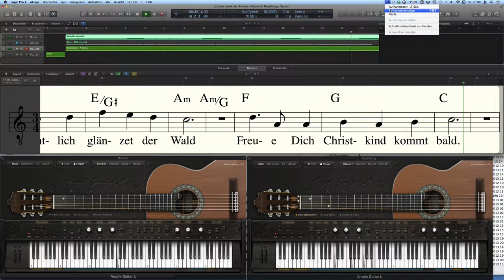Ample Sound L - Konzertgitarre - Leise rieselt der Schnee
Mit Ample Git. eingespielt in Logic pro X.
Moderne Harmonisierung.
Die Melodiestimme nur per Midinoten angesteuert, keine der Tricks/Möglichkeiten aus Zeitgründen verwendet die Ample Sound sehr wohl bietet.